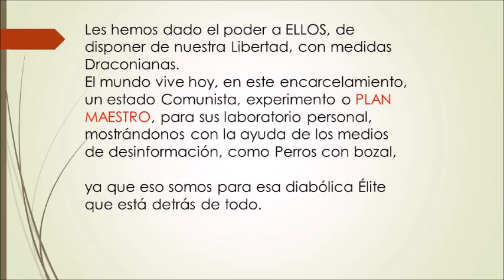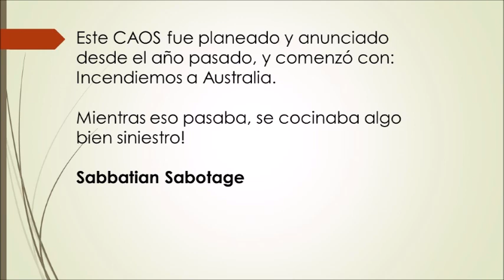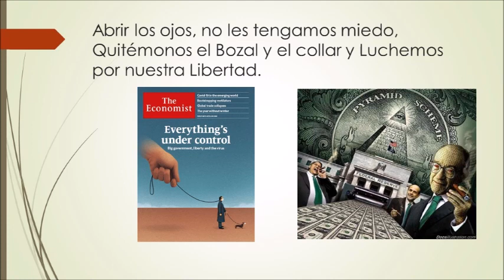THE MASTER PLAN: Control Global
Anunciado, diseñado, planificado, hoy es una realidad.
Han montado su Show y somos su entretención.
The sabbatian sabotage.